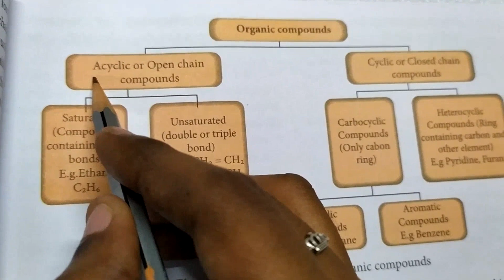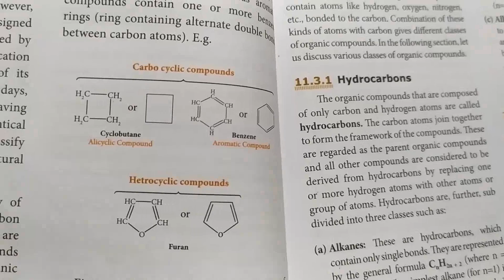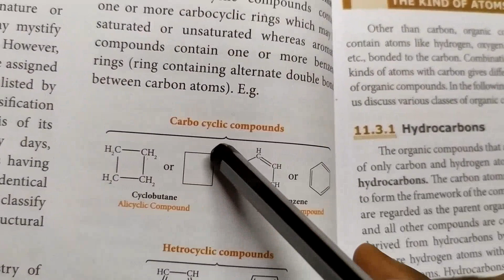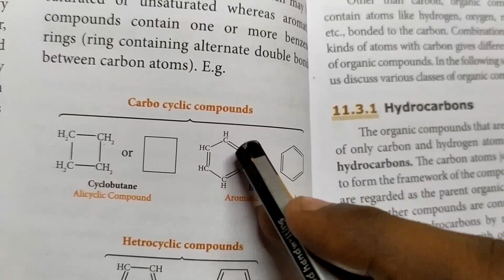10th std... Science... Classification of organic compounds .. Pg no 157... In தமிழ்... 🙂